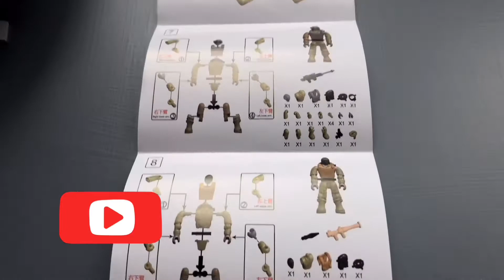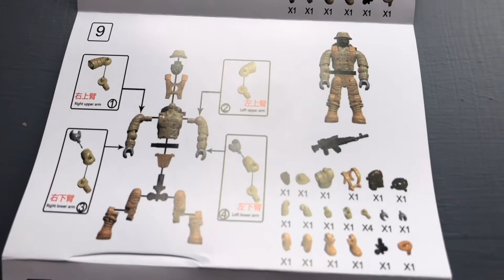Special Troops la Copia de Call os Duty Mega construx